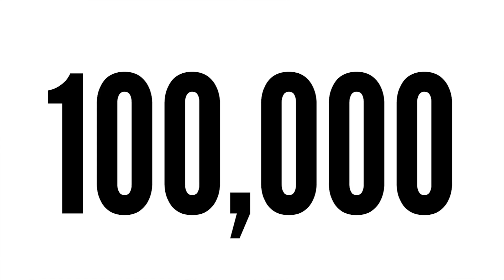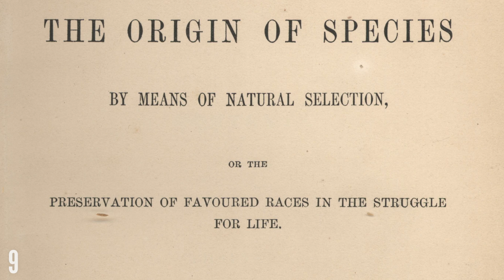How Old is The Soil in Your Garden? RIF 63